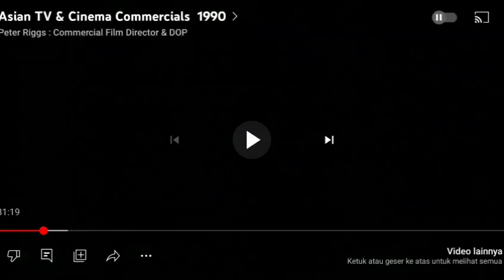Iklan Kanzen Motor - Pilihan Sempurna Anda (2000) @ RCTI, Indosiar, TPI, & SCTV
Iklan ini pernah ditayangkan di RCTI, Indosiar, TPI, & SCTV pada tahun 2000.